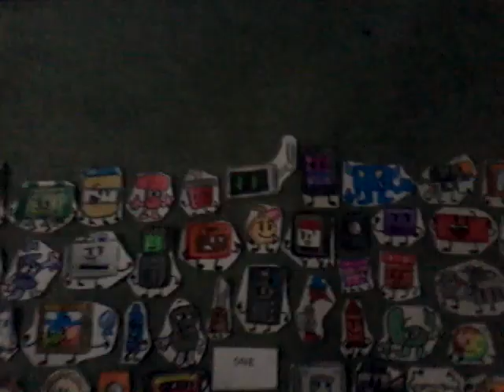Object Show Host Voting ep 4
Vote plssssss

Coppa protection (pls ignore XD): Shit, fuck, poopy, ass, crap, idiot, moron, stupid, lmao, die.